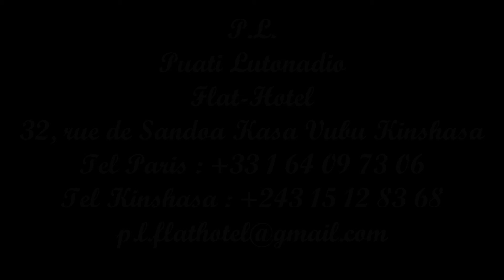02 Langa Langa Stars Kodi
Verckys Presents Langa Langa Stars Vol. 2, Edition Veve 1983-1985
Artist: Langa Langa Stars
Album: Verckys Presents Langa Langa Stars Vol. 2, Edition Veve 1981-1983
1 Langa Langa Stars - Bouquet De Fleurs 8:45
2 Langa Langa Stars - Kodi 9:27
3 Langa Langa Stars - Azanga 8:53
4 Langa Langa Stars - Bedadi 9:10
5 Langa Langa Stars - Eliyo 10:38
6 Langa Langa Stars - Likombe 10:05
7 Langa Langa Stars - Dalida 9:44
8 Langa Langa Stars - Fleur Bakutu 9:47
9 Langa Langa Stars - La Reine Zozana 10:22
10 Langa Langa Stars - La Belle Koko 9:05